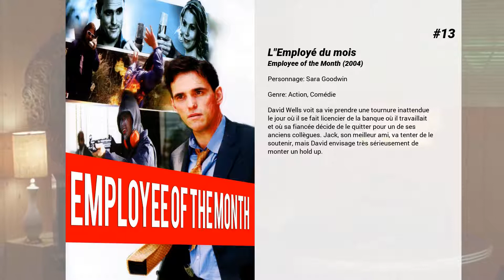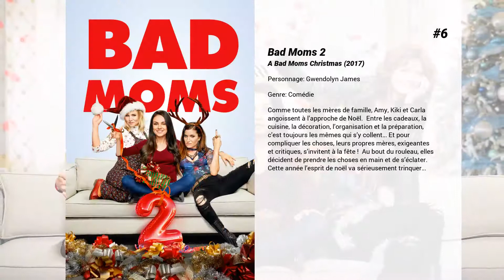Les meilleurs films de Christina Applegate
Les meilleurs films de Christina Applegate nous présente...

15. Wake Up, Ron Burgundy: The Lost Movie

14. Panique chez les Crandell
Alors que leurs parents sont partis pour deux mois en Australie, 5 enfants se débarassent d'une gouvernante acariatre et tyrannique...

13. L'Employé du mois
David Wells voit sa vie prendre une tournure inattendue le jour où il se fait licencier de la banque où il travaillait et où sa fiancée décide de le quitter pour un de ses anciens collègues. Jack, son meilleur ami, va tenter de le soutenir, mais David envisage très sérieusement de monter un hold up.

12. Mon coup d'un soir, mon ex et moi
Un homme pense avoir trouvé l'amour dans les bras d'une femme plus âgée, mais il découvre rapidement que celle-ci est mariée et qu'il n'est que l'instrument de sa vengeance envers son époux.

11. Trop loin pour toi
Erin et Garnett sont très bien ensemble, même quand ils ne le sont pas. Lorsqu’Erin, jeune étudiante en journalisme, part pour San Francisco terminer ses études ; son petit ami Garrett, jeune découvreur de talents musicaux, reste à Manhattan poursuivre ses ambitions dans l’attente d’une promotion qui lui a été promise. Grâce à la connexion d’une webcam et le programme miles "grand voyageur", ils avancent tous deux leurs pions naviguant au travers des pièges et problèmes de communication de leur amour Est-Ouest, évitant les mauvais conseils d’amis et de certains prédateurs célibataires pour qui "je suis pris" n’est pas un obstacle. Mais, lorsque leur attente semble tirer à sa fin, Erin décroche le job de ses rêves en Californie, tandis que la carrière de Garrett s’emballe à New York. Les grandes retrouvailles tant attendues pourraient les séparer pour de bon…à moins que leur amour ne tienne bon.

10. Légendes vivantes
Le journaliste présentateur Ron Burgundy se voit offrir un poste sur une chaîne d'information 24h/24 et intègre le network avec son ancienne équipe.

9. Wonderland
Durant l'été 1981, un meurtre spectaculaire défraya la chronique Californie. Au coeur d'un des plus beaux quartiers de Los Angeles, sur Wonderland Avenue, dans une propriété de rêve, quatre personnes furent sauvagement assassinées. L'affaire, déjà exceptionnelle par sa violence et son décor, prit encore plus d'ampleur lorsque les enquêteurs découvrirent que John Holmes, l'acteur porno le plus en vue de l'époque, n'y était sans doute pas étranger. Tout les ingrédients étaient réunis pour une enquête où la réalité surpassa rapidement ce que les scénaristes les plus sulfureux auraient pu imaginer...

8. Vive les vacances
Suivant l'exemple de son père, dans l'espoir de renouer des liens familiaux longtemps distendus, Rusty Griswold père fait une surprise à sa femme Debbie et à leurs deux fils, en leur proposant de repartir à Walley World, réputé comme "le parc d'attraction préféré des familles américaines". Mais pour y parvenir, ils devront traverser le pays tout entier.

7. Mars Attacks!
Ils arrivent ! D'immondes Martiens, aux yeux globuleux et au crâne énorme, débarquent subitement sur la planète Terre. On ne connaît absolument rien de leurs intentions, mais le président des États-Unis et ses conseillers se réjouissent unanimement de cette apparition incongrue. Tout comme Art Land, un ambitieux promoteur de Las Vegas, qui voit là la possibilité d'un fructueux coup de publicité, et sa femme, une ancienne alcoolique, fervente adepte du New Age, qui prépare dans la plus pure tradition ésotérique l'union cosmique entre les peuples de toutes les galaxies. Tout un programme ! Mais les affreux jojos venus d'ailleurs sont-ils aussi cordiaux et désintéressés que tout ce petit monde veut bien le prétendre ?

6. Bad Moms 2
Comme toutes les mères de famille, Amy, Kiki et Carla angoissent à l’approche de Noël.  Entre les cadeaux, la cuisine, la décoration, l’organisation et la préparation, c’est toujours les mêmes qui s’y collent… Et pour compliquer les choses, leurs propres mères, exigeantes et critiques, s’invitent à la fête !  Au bout du rouleau, elles décident de prendre les choses en main et de s’éclater. Cette année l’esprit de noël va sérieusement trinquer…

5. Bad Moms
En apparence, Amy a une vie parfaite : un mariage heureux, de beaux enfants et une carrière qui décolle. En réalité, elle se met tellement la pression pour être au top sur tous les fronts, qu’elle est sur le point de craquer. Au bout du rouleau, elle trouve comme alliées deux autres mères épuisées elles aussi par le stress des règles...